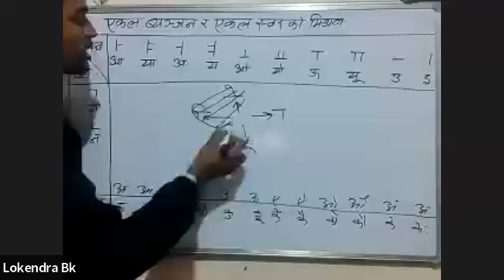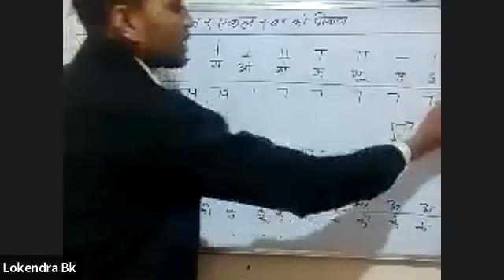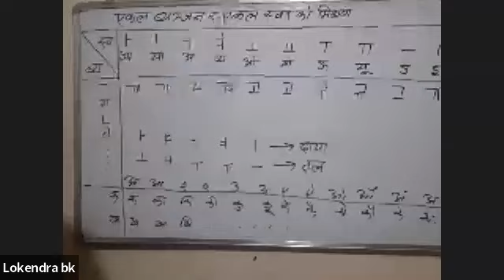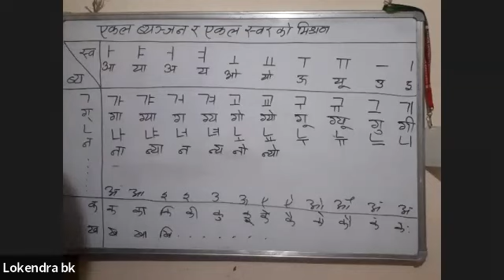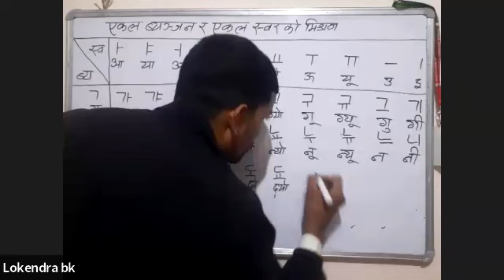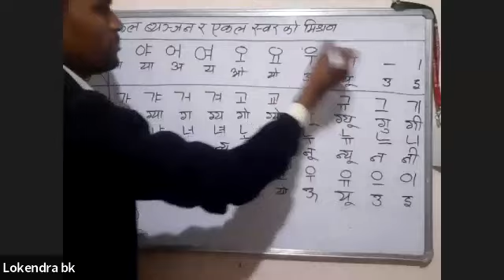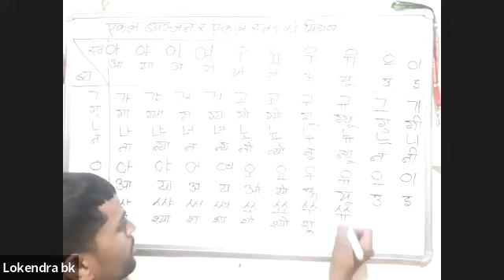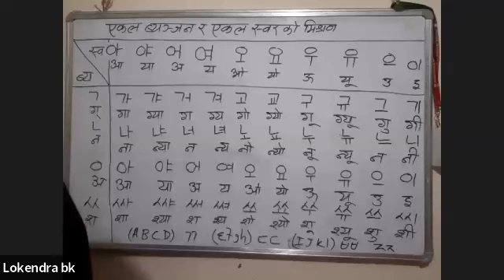KOREAN BASIC CLASS BY LBK SIR